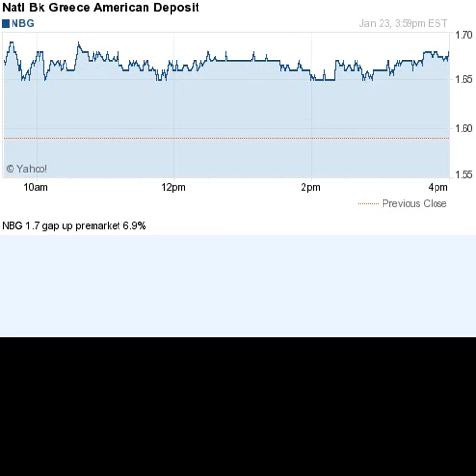150123 gap up premarket